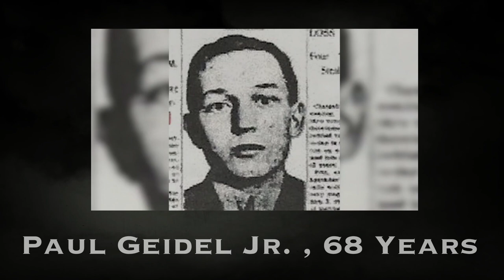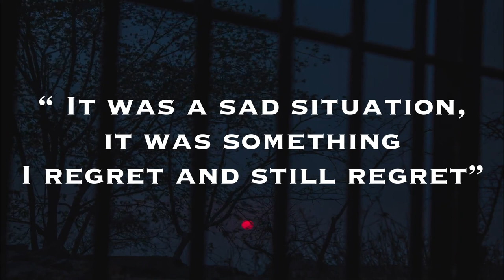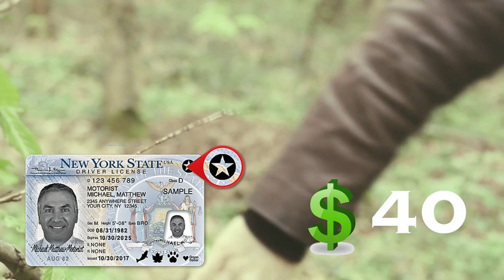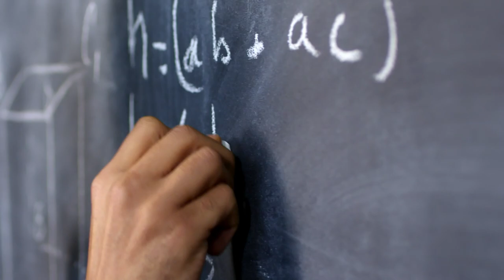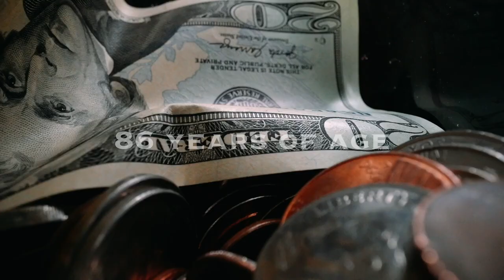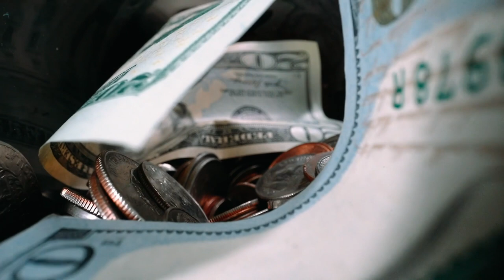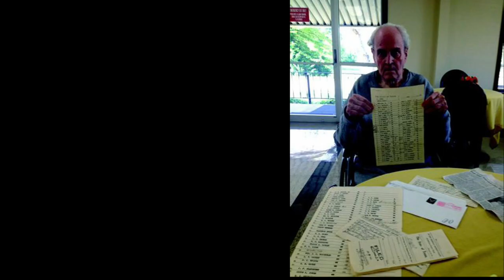10 People who OUTLIVED the LONGEST PRISON sentence !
10  People who OUTLIVED the LONGEST PRISON sentence !

Prison isn't for everyone, and many choose to stay away. But when you end up on the wrong side of the law, you can spend a number of years behind bars. However, a hand full of inmates have been locked up for the most part of their life, away from normal civilisation. Today we will look at the stories of 10 People who OUTLIVED the LONGEST PRISON sentence !

CREDIT:
Track: JPB- High